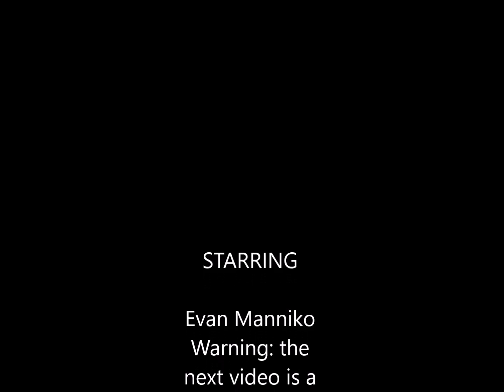Western Youth Nationals Weekend